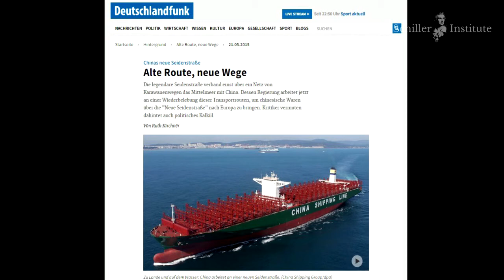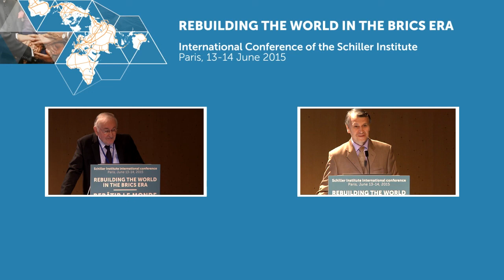Helga Zepp-LaRouche: Keynote address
Helga Zepp-LaRouche, chairwoman of the Schiller Institute
REBUILDING THE WORLD IN THE BRICS ERA
International Conference of the Schiller Institute
Paris, 13-14 June 2015